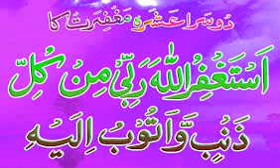RAMAZAN KE 2ND ASHRE KI DUA